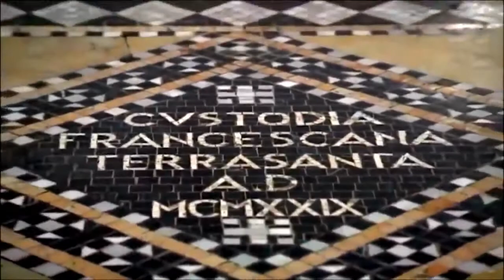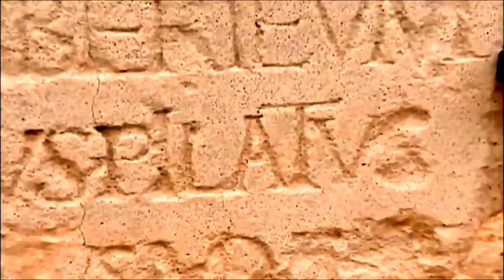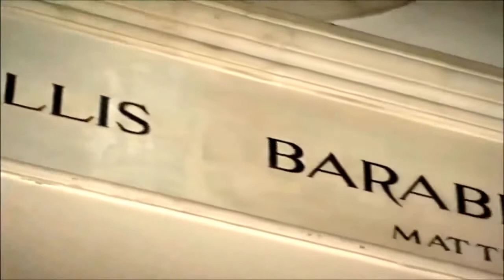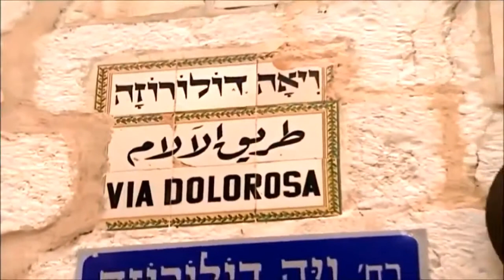VIA DOLOROSA - ULICA KRIŽNOG PUTA